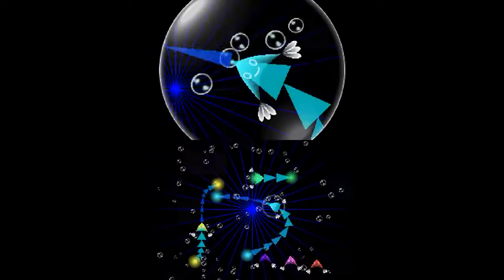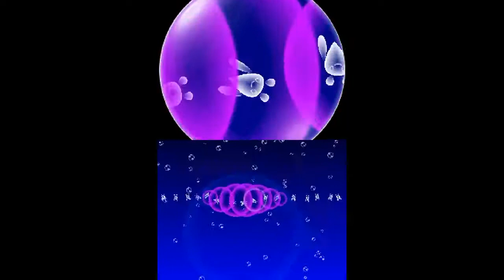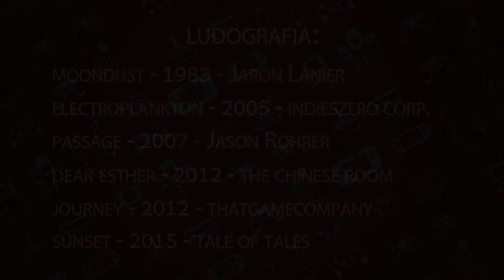Arte e Videogiochi - 6 titoli che vi chiariranno le idee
Avete mai pensato ai videogiochi come ad una forma d'arte? In questo video troverete 6 titoli che vi dimostreranno quanto questo medium può offrire in campo espressivo ed artistico.

Primo di tre elaborati.
Video realizzato per la tesi "Videogiochi come Arte - un medium dalle potenzialità inespresse".

I videogiochi sono Arte?